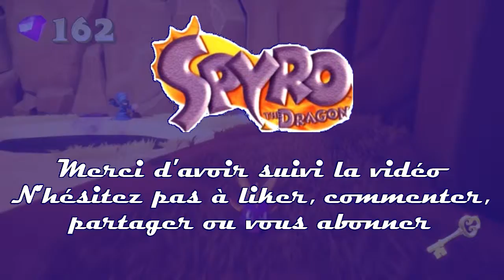Le Monde des Pacifiques - Let's Play Spyro The Dragon PS4 [FR] Partie 7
Hoy !

Voici la 7ème partie du Let's Play sur Spyro The Dragon sur PlayStation 4 !

J'espère que cette vidéo vous plaira, n'hésitez pas à me donner votre avis par un commentaire, un like ou un partage ! ;)